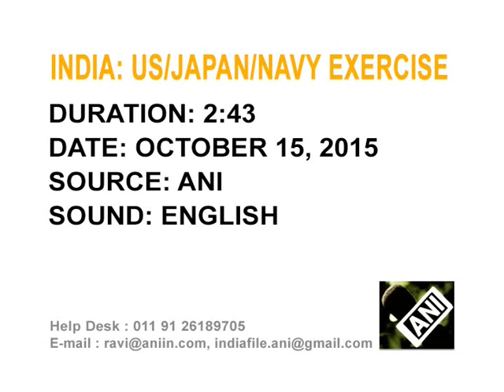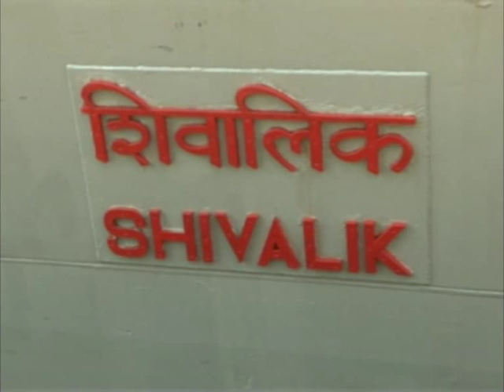India, Japan, U.S. look to deepen ties in Indian Ocean through joint naval exercise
The US, India and Japan deepen their maritime ties at the ongoing naval exercises in southern Chennai city.